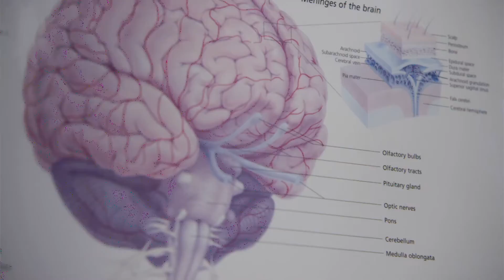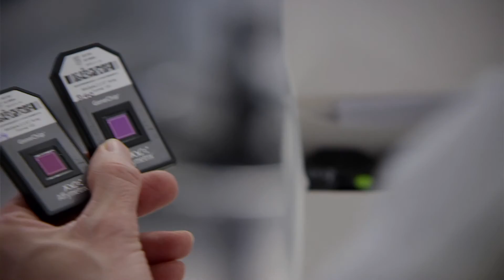Brainstorm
At the University of Toronto Faculty of Medicine, we're leading innovation in brain health research and education that strengthens the  global economy.